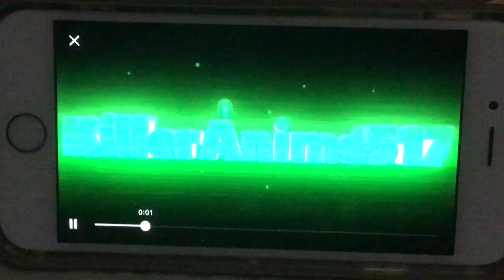WWE 2K18 Nerd vs Andrews